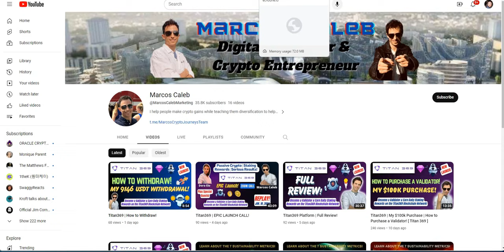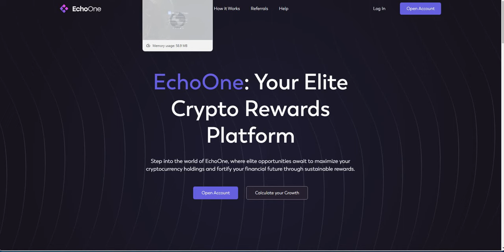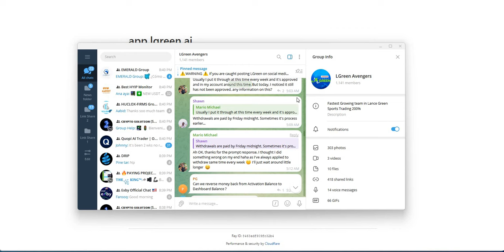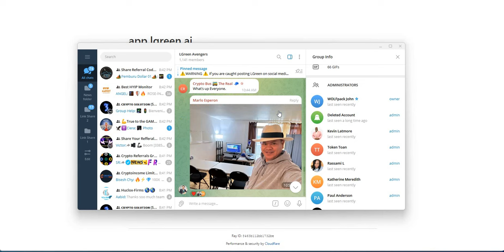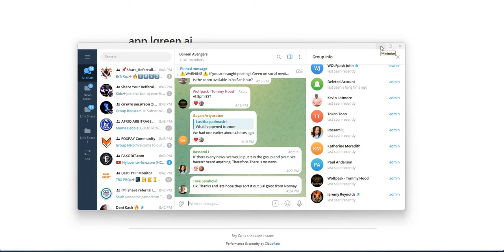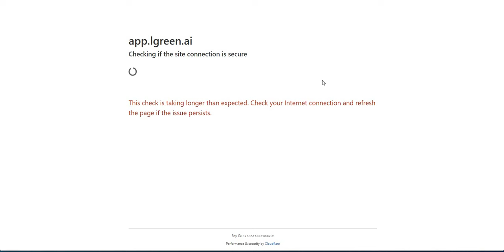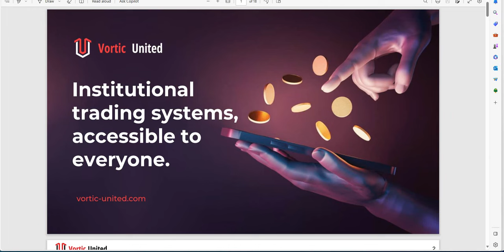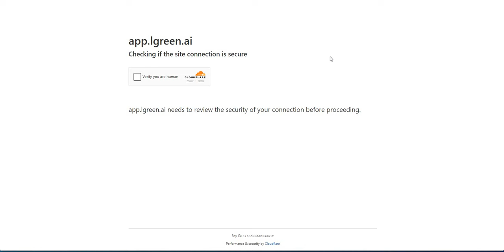Crypto Death Watch - Quopi End Game Talk, EchoOne Fake CEO and LG Private Group I think is Done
Episode 5346

Mid-level Platforms

Others